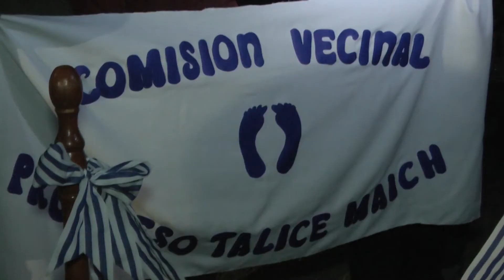Obras de repavimentación y luces en acceso a Progreso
El Intendente de Canelones Yamandú Orsi participó de la inauguración de importantes obras en la ciudad de Progreso. Los trabajos fueron realizados por el MTOP con el apoyo del Gobierno de Canelones y el Municipio. Se repavimentó el acceso Wilson Ferreira Aldunate, desde la ruta 5 hasta la calle Las Cañas. Además, se encendieron nuevas luminarias y una senda destinada a bicicletas.